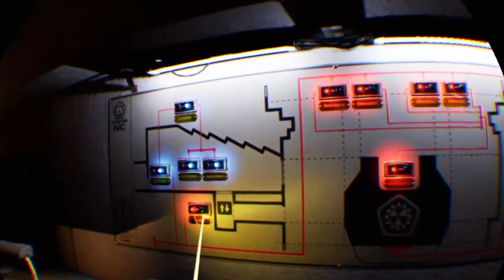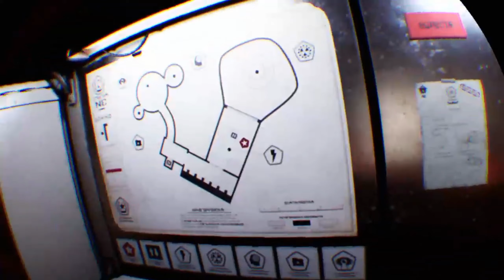Red Matter PSVR - Part 2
Red Matter is a story-driven VR puzzle adventure game set during a dystopian Sci-Fi Cold War.

Take on the role of Agent Epsilon, an astronaut of the Atlantic Union dispatched to an abandoned Volgravian base on Rhea, one of Saturn’s moons. Your mission: to investigate a shady top secret research project.

Solve puzzles in a beautiful, high-detail brutalist environment which only becomes more and more surreal as the story progresses.

Use an array of hi-tech tools to decipher hidden messages and mechanisms and uncover ever deeper and darker secrets of the facility.

But beware of what you may find… Once you discover the truth, will you be able to stomach it?

Keep the secret. Hide it from yourself.

PSVR bundle
Move Motion controllers
Aim controller
PlayStation Pro
Sony Gold wireless headset
Venom charging Station